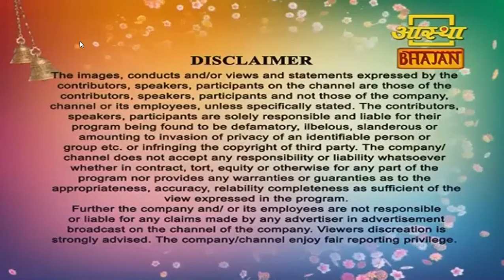saiwani Aastha Bhajan Live | By Adv. Dr. Sunil Nanasaheb Karpe